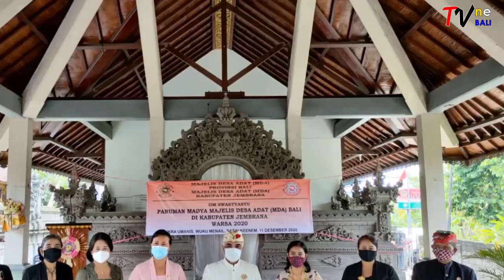PARUMAN MADYA MAJELIS DESA ADAT KABUPATEN JEMBRANA 2020 (TVNe Bali)